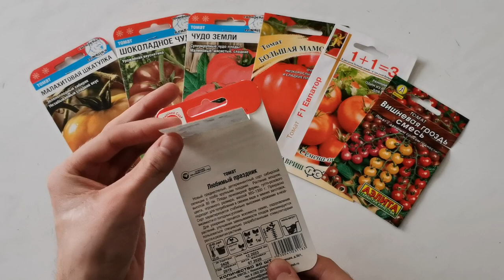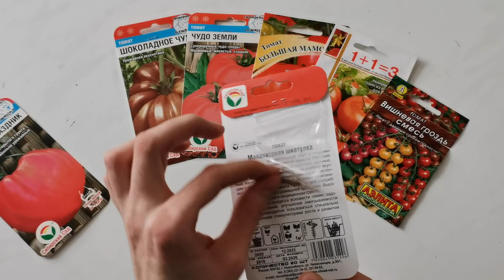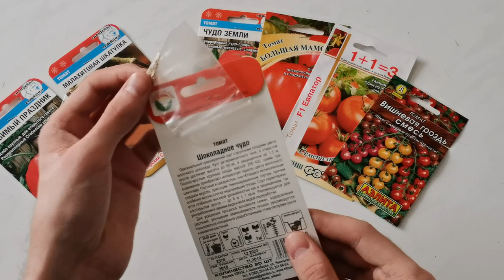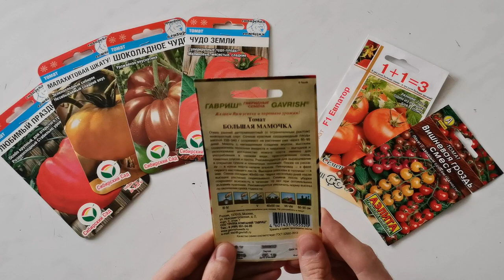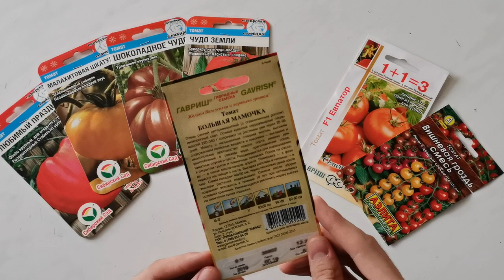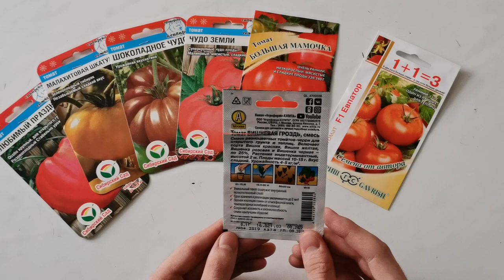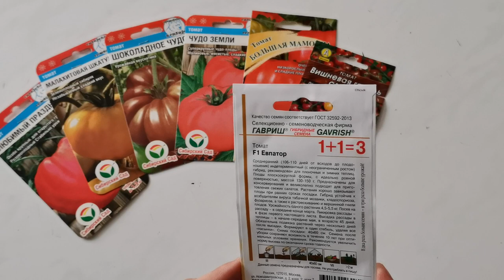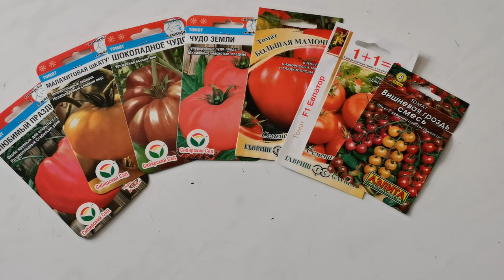Обзор семян томатов на 2021 год. Крупноплодные помидоры.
Томаты которые планируем выращивать в следующем сезоне: четыре новинки и три сорта помидоров из этого сезона, которые показали отличные результаты. Урожайные, крупноплодные томаты, которые можно выращивать, как в теплице, так и в открытом грунте. И один черри-томат, очень сладкий, вкусный, различной окраски, хорош и в свежем виде и в заморозке.
Томаты:
- Любимый праздник,
- Малахитовая шкатулка,
- Шоколадное чудо,
- Чудо земли,
- Большая мамочка,
- Евпатор F1,
- Вишневая гроздь.
Надеемся, что данные томаты порадуют нас в следующем году. Посмотрим, какой они нарастят урожай. Также нам было бы интересно узнать, какие вы выращиваете сорта и гибриды томатов, какие получили результаты. Будим очень рады, если поделитесь своим опытом!